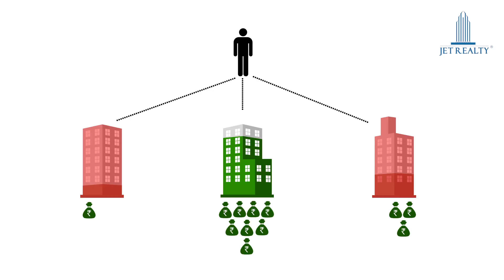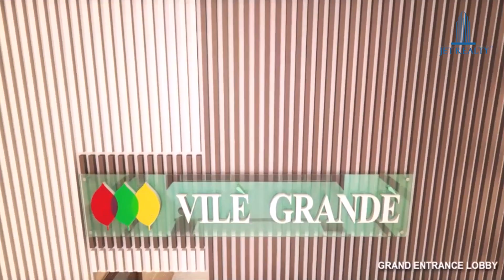Jet Realty Corporate Movie